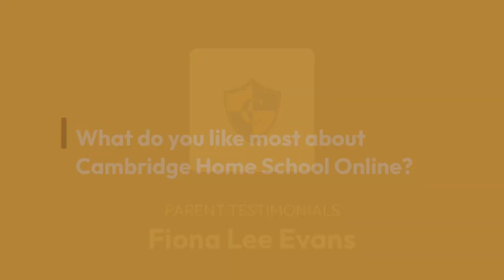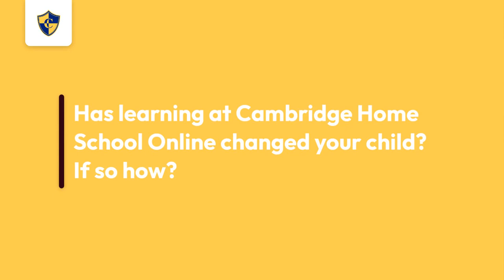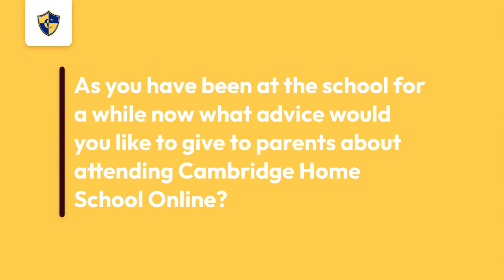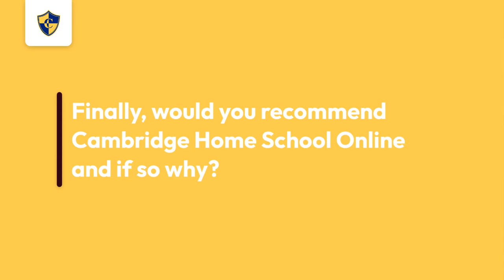Fiona Lee Evans Review of Cambridge Home School Online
In this video, Fiona Lee Evans reviews of Cambridge Home School Online.